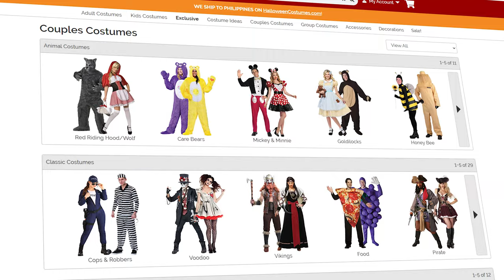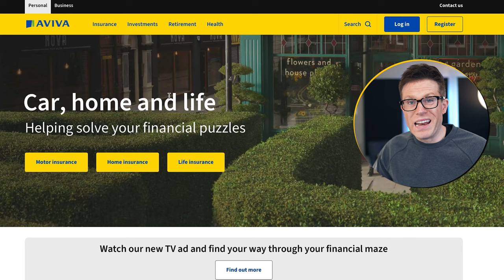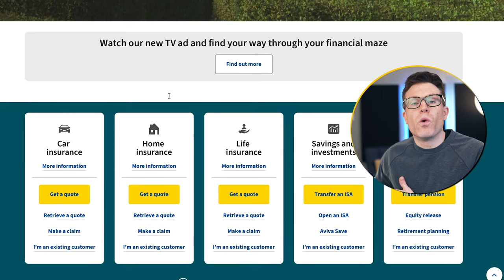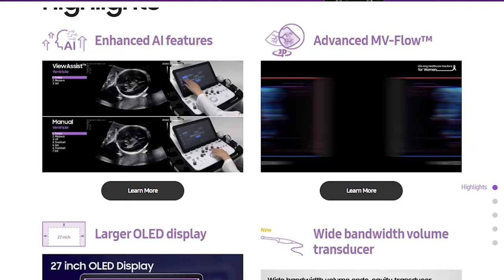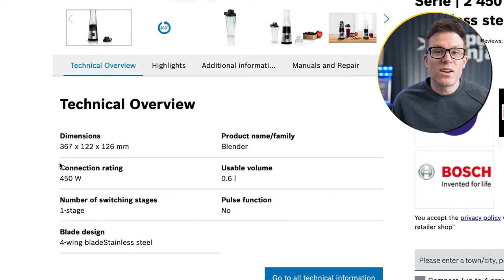The ONLY Digital Marketing Strategy You'll Ever Need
No marketing strategy works without these five NINJA elements. With these fundamentals in place your marketing strategy will be water-tight.

⏲ Timestamps
00:00 — The ONLY Digital Marketing Strategy You’ll Ever Need
00:10 — Nobody Cares
02:44 — Investigate Competitors
04:14 — Know Your Audience
06:12 — Jargon is Out
08:02 — Acknowledge Failures

Scripted by: Jess Percival
Recorded by: Tim Cameron-Kitchen
Edited by: DirekVim
Thumbnail by: Dale Davies
Produced by: Jess Percival, Dale Davies, and Tim Cameron-Kitchen